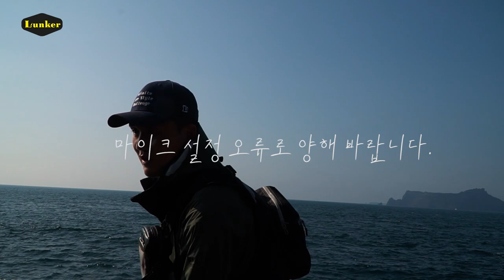답을 찾았습니다 마릿수 팡팡 터지는 쇼타임! 쇼어지깅 메탈로테이션 2부